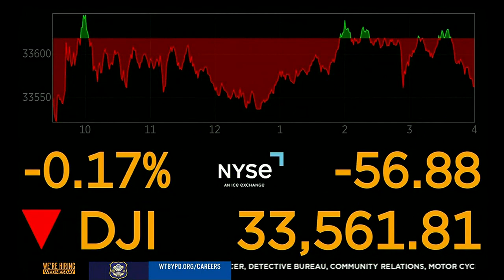MORNING BUSINESS REPORT: Inflation expected to fall, birth control medicine, AI drive-thru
New inflation numbers are expected Wednesday, over-the-counter birth control medicine, and Wendy's looks to install AI at drive-thrus.